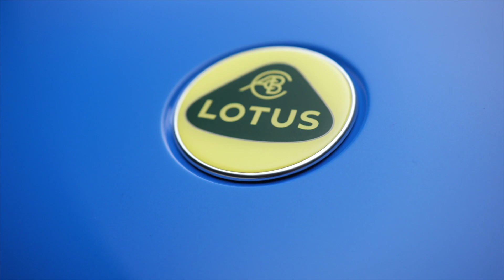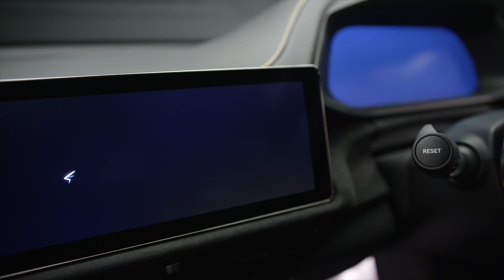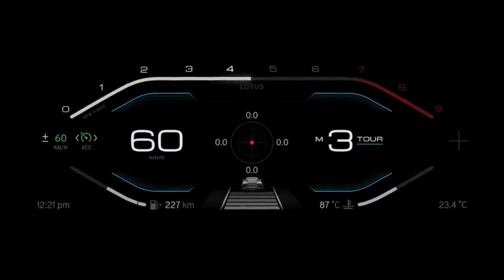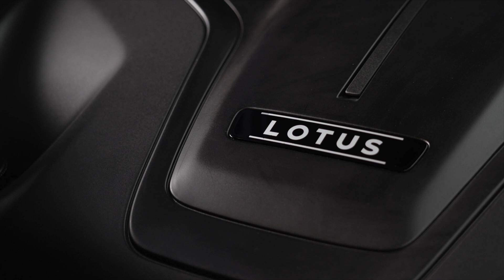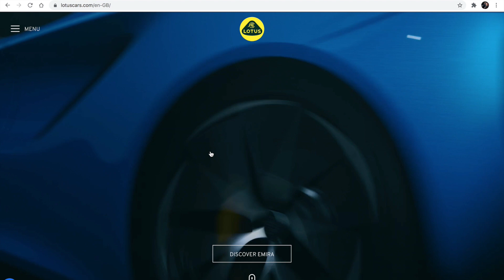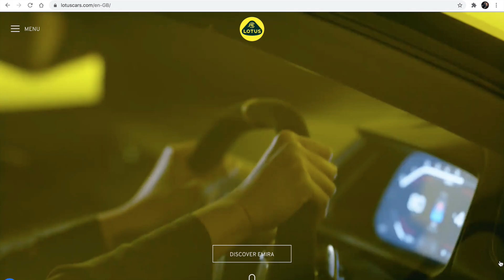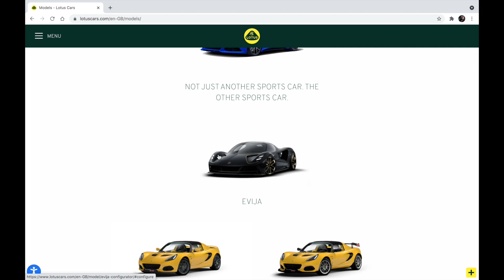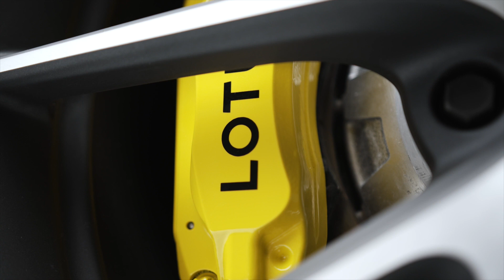Lotus Emira เปิดตัวครั้งแรกในโลก!!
Lotus Emira เปิดตัวครั้งแรกในโลก!! รูปลักษณ์ Supercar แต่ราคา Sport Car แบบนี้ทำป๋าแมนใจสั่นอีกแล้ว!